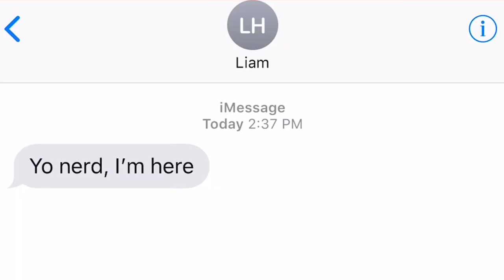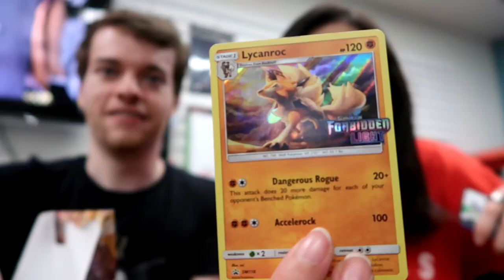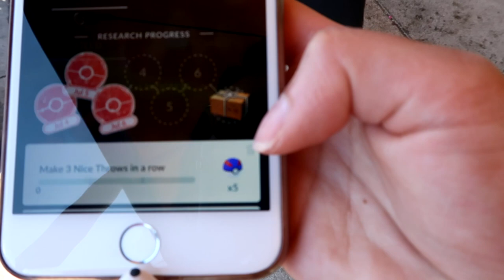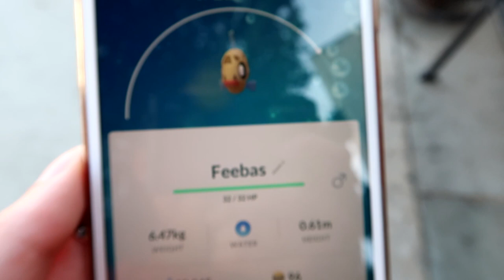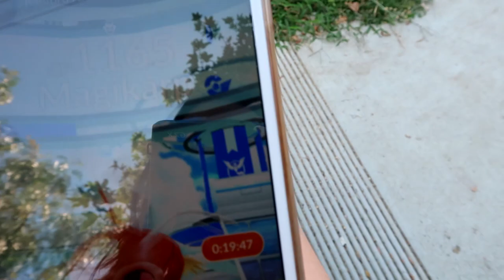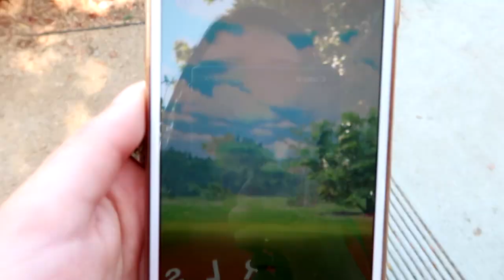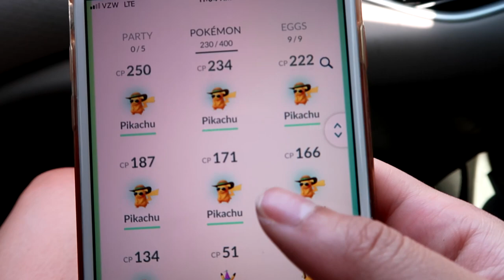A Pokemon GO Vlog!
A Pokemon GO Vlog! Today I went out with my friends to hunt some Pokemon because we're still playing Pokemon GO and have no shame!... ok a little bit of shame. Leave a like for more vlogs!

If you read this far, say 'WHAT CUTE STICKERS' in your comment ;)